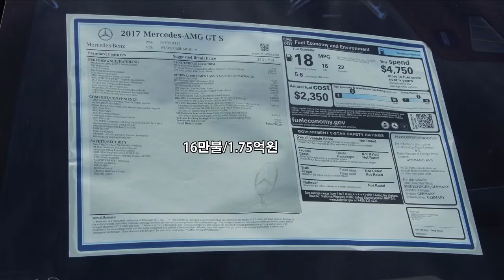Classic Car 전시회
2016년 8월 28일,
Lake Oswego시의 George Roger Park에서
Classic Car 전시회가 있었죠.

남자들은 자동차가 로망, 여자들은 핸드백???

100년이 넘은 포드 모델 T형 차도 여럿있었고
2017년도 최신 벤츠도 선을 보였습니다.